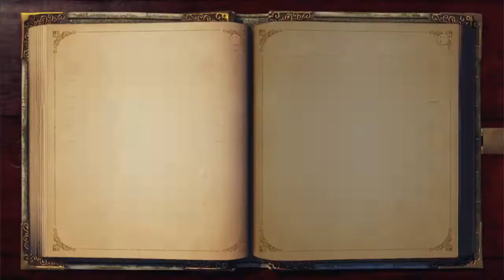Fable | Episode 12 | Rescue Mission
In this episode of Fable we fight to rescue the archaeologist from Jack's minions